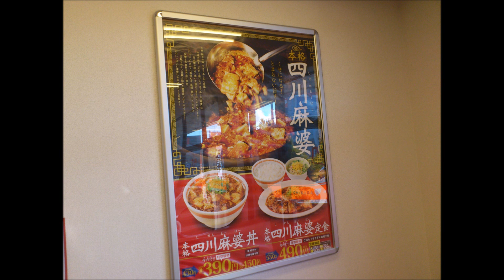【東京チカラめし】マズい白飯の対処法